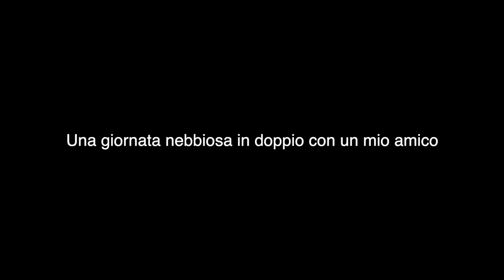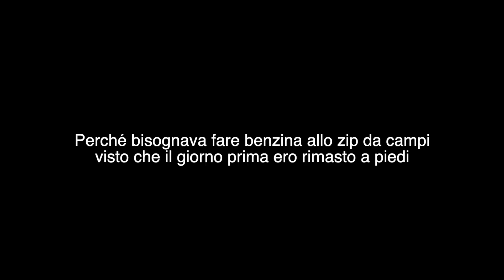INCONTRO CON I CARABINIERI + Rieju con l'Akrapovic (Video a caso #1)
Specchietto pieghevole o
Pellicola carbonio
Gas rapido